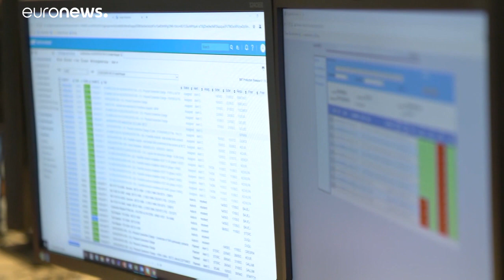Cyberattacchi e pandemia, come la malattia ha attaccato anche i computer europei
Un quantità enorme di attacchi cibernetici ha colpito l'Europa e con l'internet delle cose, la situazione potrbbe peggiorare